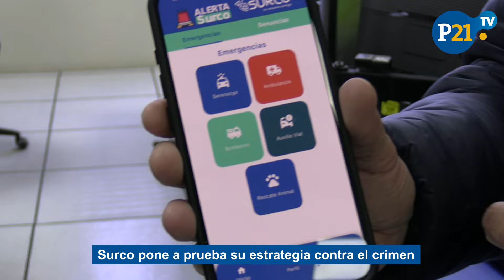Carlos Bruce: Surco pone a prueba su estrategia contra el crimen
El Municipio de Surco compró 60 motocicletas con las que serenos y policías patrullarán las calles. Cris Vilchez conversó con el alcalde Carlos Bruce quien plantea que se utilicen pistolas taser para inmovilizar a delincuentes.